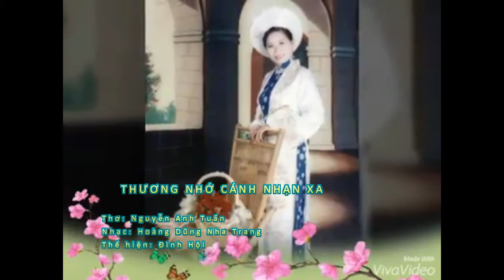THƯƠNG NHỚ CÁNH NHẠN XA - Nhạc: Hoàng Dũng Nha Trang; Thơ: Nguyễn Anh Tuấn; Thể hiện: Đình Hội